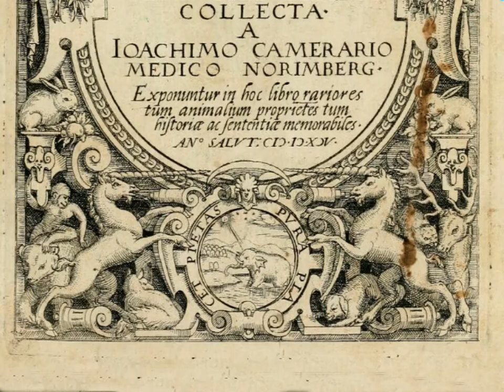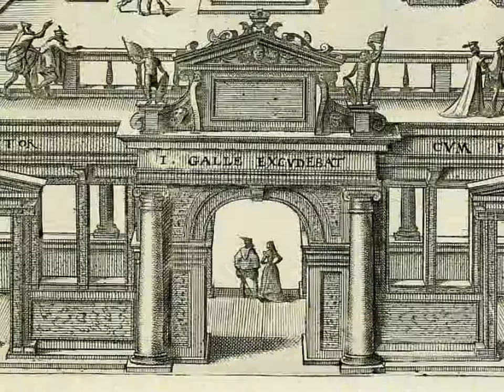Naturalienkabinett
Die Wappenfigur bekommt für den mittelalterlichen Menschen "einen sich dem eines Totem nähernden Wert. Löwen, Lilien und Kreuze werden zu Symbolen, in denen sich ein ganzer Komplex von Stolz und Streben, Anhänglichkeit und Gemeinschaftsgefühl als ein selbständiges, unteilbares Ganzes bildlich ausdrückt."

Johan Huizinga, Herbst des Mittelalters, Studien über Lebens- und Geistesformen des 14. und 15. Jahrhunderts in Frankreich und den Niederlanden, München 1924, S. 321

Joachim Camerarius der Jüngere, "ein berühmter Medicus" promoviert in Bologna. Sein Lehrer ist Ulysses Aldrovandi, "ein berühmter Schriftsteller des Naturreiches." Sein "sehr großes und kostbares Naturalienkabinett" liefert Anschauungsmaterial für zahlreiche Veröffentlichungen. Die druckgraphischen Illustrationen von Vögeln, Insekten, Fischen, Vierbeinern, Schlangen, Drachen und Monstern entwerfen "die berühmtesten Zeichner seiner Zeit."

Johann Christoph Adelung, Fortsetzung und Ergänzungen zu Christian Gottlieb Jöchers allgemeinem Gelehrten - Lexikon, Bd. 1, Leipzig 1784, col. 535

Camerarius schafft in Nürnberg einen Garten "mit ausländischen und vortrefflichen Arzneikräutern", den er in einem Buch abbildet und beschreibt. Der Gelehrte hilft 1578 dem Landgrafen Wilhelm in Kassel bei dessen Anlage. 1581 erwirbt er die Bibliothek des Arztes und Naturforschers Conrad Gesner, zu der eine Sammlung von 2500 Holzschnitten gehört. 1590 ediert er in Frankfurt das Kräuterbuch des sienesischen Arztes Peter Andreas Matthiolus im Folioformat mit 1069 Figuren.

Johann Heinrich Zedler, Universal - Lexikon, Bd. 5, Halle 1733, col. 394

Johann Georg Krünitz, Ökonomisch - technologische Enzyklopädie, Bd. 11, Berlin 1809, S. 654

Zu Nürnberg erscheint 1590 mit Kupferstichen von Paulus Kaufmann eine Sammlung pflanzlicher Symbole und Sinnbilder, die Camerarius mit lateinischen Legenden versieht : "Symbolorum et Emblematum ex re Herbaria desumtorum centuria una collecta."

Fünf Jahre später werden die Vierbeiner abgehandelt.

Den dritten Band hat sich das Getty Museum aus einer späteren Auflage zu Frankfurt 1654 mit Stichen von Mathias van Somer besorgt.

Die Ausrichtung der empirischen Wissenschaften auf Schaustücke im kostbaren Rahmen gehört zur Selbstinszenierung, die auf religiöse Wurzeln zurückgeht. Beweiskräftige Belege müssen aufgestöbert, beigebracht werden. Sie werden ihrem ursprünglichen Zusammenhang im Leben wie im Tode entnommen und an den zentralen Ort geschafft.  Sie treten nach strengen Regeln in neue Beziehungen. Gleichartiges rückt näher, alles formiert sich nach dem rechten Winkel.

Der Abstand der einzelnen Stücke bleibt gebührend. Nirgends darf sich das verwahrte Gut berühren, überlagern oder überschneiden. Die Vitrine schützt es. Das aufwendig Eingeschlossene wird in seinen Beziehungen untereinander kontrolliert, isoliert, um jederzeit wieder auffindbar zu sein. Es muß überblickt werden können. Im Arrangement wird die Logik der Anordnung gefeiert. Das Kalkül des wissenden Besitzers darf nicht auf die Probe gestellt werden durch unerwartete Begegnungen der ihm unterworfenen Sachzeugnisse. Jede zufällige Vermischung könnte Neues bedeuten, das vergangene Deutungsversuche in Frage stellt.

In der systematischen Beobachtung natürlicher Erscheinungen klingt die andächtige Versenkung, die liebevoll verehrende Hinwendung nach. Die moderne Wissenschaft entwickelt ihre Verfahren in enger Anlehnung an religiöse Vorformen. Es soll klargelegt, unwiderlegbar bewiesen werden. Die lebendige Welt ist zweckmäßig zu vereinzeln, zerteilen, am geschützten Ort unter kontrollierbaren Bedingungen zu versammeln.

Die Kollektion allgemein nachprüfbarer Muster einer fundierten Aussage ist aufgebaut, wie die Heiltumskammer mit ihren wohlgeordneten, übersichtlich beschrifteten, genau numerierten, jederzeit greifbaren Schaustücken. Die Veröffentlichungen der gelehrten Gesellschaften zitieren einander, wie einst die Reliquienverzeichnisse und Schatzbücher ihre römischen Beglaubigungsschreiben.

Eine Kultur, die zeigt, vorweist, aus nächster Nähe anschauen läßt, entwickelt bei aller Offenheit neue Geheimnisse. Das Hervorkehren soll Zweifel übertönen, soll schwer verständliche Glaubenssätze einleuchtend erscheinen lassen. Die augenblickliche Vorstellung, die Betrachtung aus kürzestem Abstand schafft einen persönlichen Bezug des Gläubigen zum vorliegenden Objekt. In der Blickbeziehung darf er sich ein Kleinod aneignen, es lieb gewinnen, es derart schätzen, daß es imstande sein kann, helfend in sein Leben einzugreifen.

Andrea Giovanni und Domenico Gabrieli, Canzon